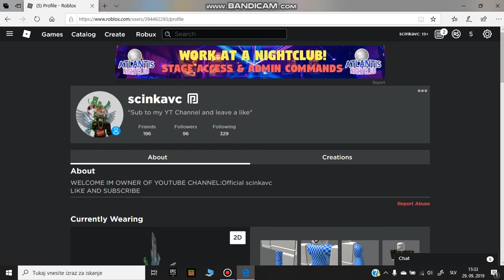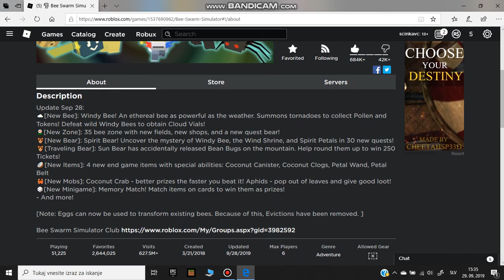Roblox Bee Swarm Simulator